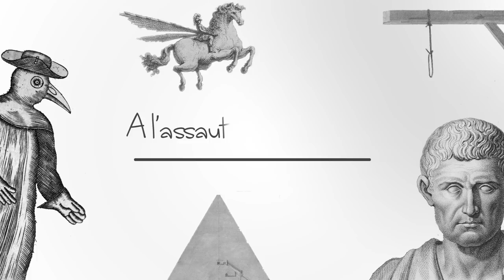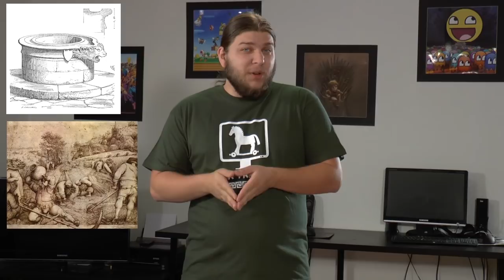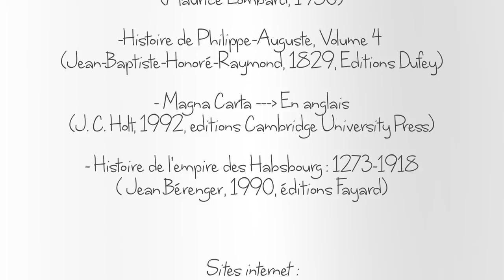Les 4 attaques de châteaux Partie 1 - Nota Bene #4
Première partie de l'épisode.

Ce n’est pas parce que c'est de l'histoire, qu'on ne peut pas en raconter!  Quatrième épisode de Nota Bene consacré aux techniques d'assaut d'un château fort. Des premières armes bactériologiques aux imposantes constructions de siège, il n'y a pas qu'une façon de prendre le contrôle d'une place forte !

➤➤➤ Sources en fin de description

🔸Découvrez ma boutique en ligne🔸
🔸Rejoignez-moi sur les réseaux !🔸
➤➤➤ Pour en savoir plus :
- Châteaux forts: assiéger et fortifier au Moyen Âge (Stéphane-William Gondoin, 2005, éditions Cheminements)
- Le siège du château fort (Andrew Langley, 1999, éditions Gallimard Jeunesse) - Pour les plus jeunes.
- Histoire routière. Caffa et la fin de la route mongole (Maurice Lombard, 1950)
- Histoire de Philippe-Auguste, Volume 4  (Jean-Baptiste-Honoré-Raymond, 1829, Editions Dufey)
- Magna Carta - En anglais (J. C. Holt, 1992, éditions Cambridge University Press)
- Histoire de l'empire des Habsbourg : 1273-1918 (Jean Bérenger, 1990, éditions Fayard)